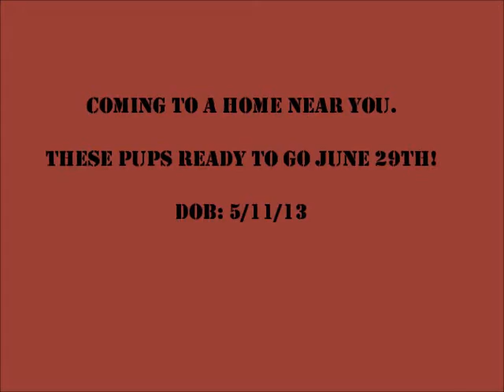Meet: Auria, Belliup, Sparky, and Milady. Coming to a home near yours.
Meet these little bundles of fun. Auria is 9 weeks old, an outgoing, confident girl, she is in training at this time. Working on housebreaking, crate training, and socializing. Socializing seems to be her favorite. She is an Izzy/Yangus pup. She is ready to go. Then there is Milady, and her two brothers, Sparky, and Belliup. They will be ready for their forever homes June 29th. Don't miss out on these gorgeous, Spanky pups.